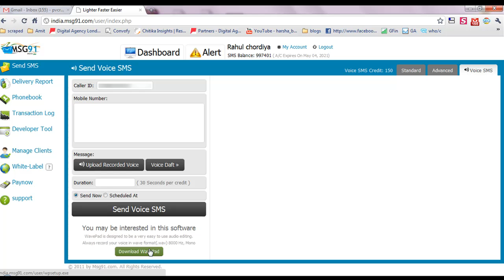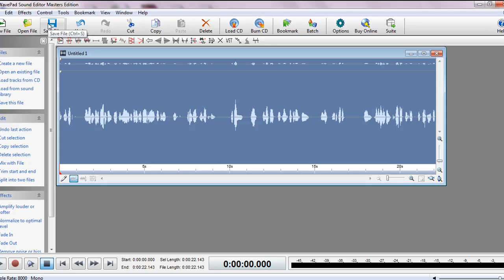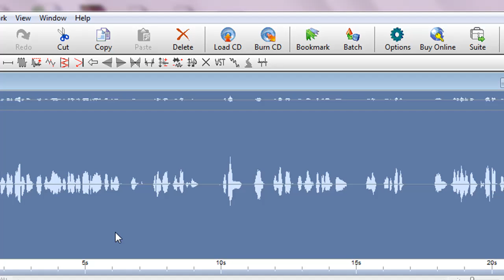Uploading Sound for sending Voice SMS via MSG91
Process to Upload Sound for sending Voice SMS via MSG91 .
It is very easy to use & can b easily accessed.
Now easily send Voice SMS with best audible quality !!!
MSG91 - Lets Buzz the Business

keep in mind to keep attributes of sound file as - 8000 Hz 8 bits Mono !!!
& file format as - Wave (*.wav)